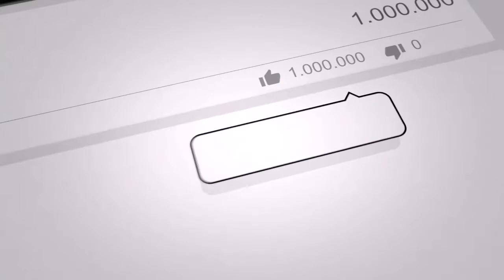CHATTER : The Voice in Our Head and How to Harness It (Book Summary)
Chatter: The Voice in Our Head and How to Harness It |  Book Summary  Rajiv Gupta
Do you know, we humans spend more than 35% of our time EVERYDAY, caught up in SELFTALK, REFLECTIONS, and playing out scenarios in our HEADS.
Our EVOLUTION has enabled humans to become the ONLY species on Earth with the ABILITY for introspection.
While this ability CAN BE used for problem-solve and making WISE decisions, using our PAST experience, PAST decisions and SO ON.

BUT, MANY a times this INTROSPECTION turns to CHATTER.
CHATTER is a LOOP of NEGATIVE self-talk.
Good news is - Our brains are built with ALL THE TOOLS we need to turn down this chatter.